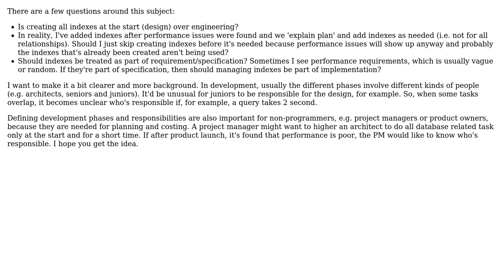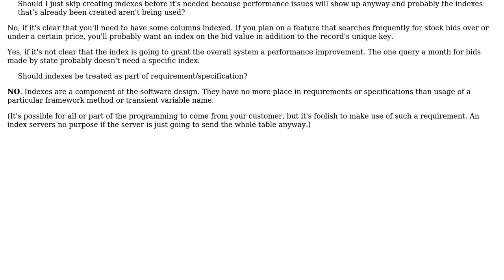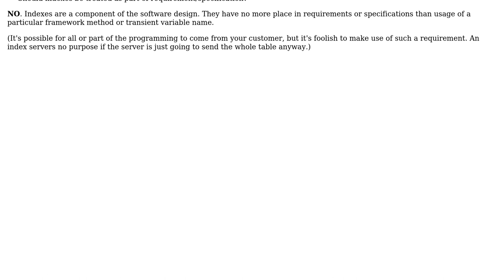Is creating database index part of design, implementation or optimisation process?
Software Engineering: Is creating database index part of design, implementation or optimisation process?

With thanks & praise to God, and with thanks to the many people who have made this project possible! | Content (except music & images) licensed under CC BY-SA | Music | Images & others | With thanks to user imel96 user DougM user Alok and the Stack Exchange Network Trademarks are property of their respective owners. You are responsible for your own actions.